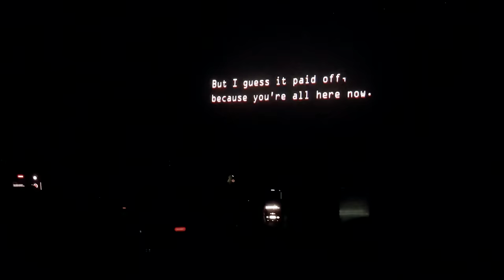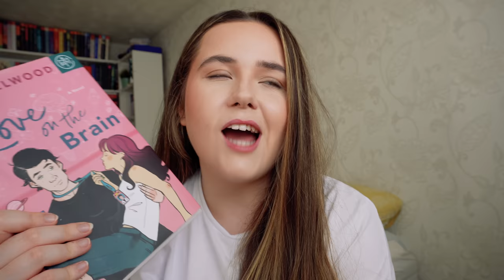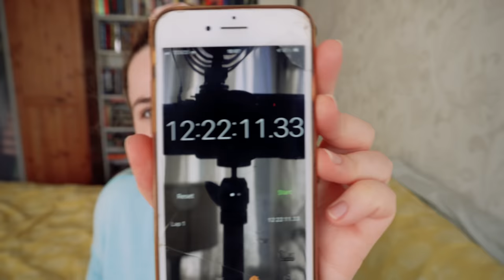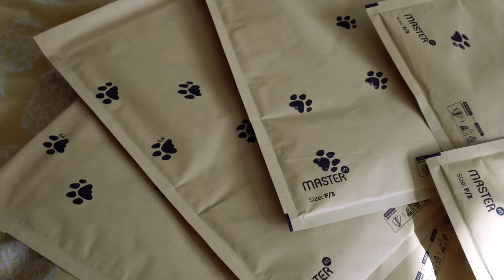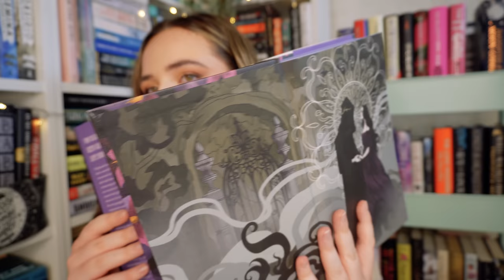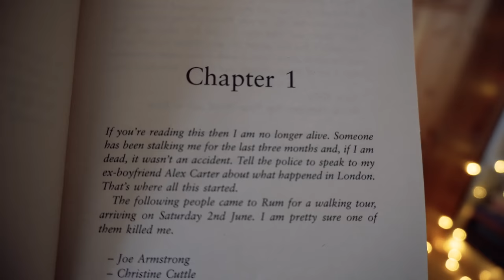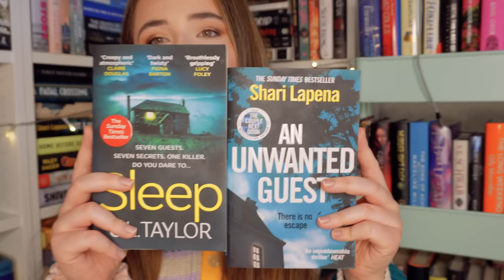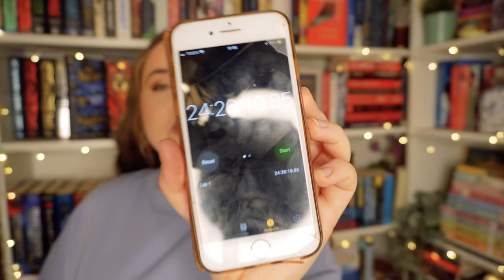reading for 24 HOURS... but PAUSING the timer whenever i'm not reading!⏰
let's see how much reading i ACTUALLY get done in 24 hours👀